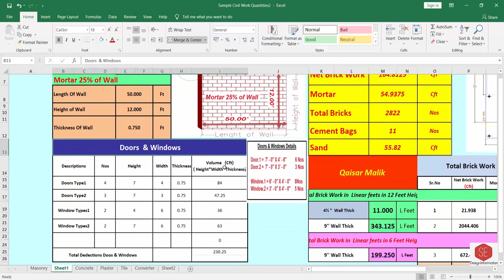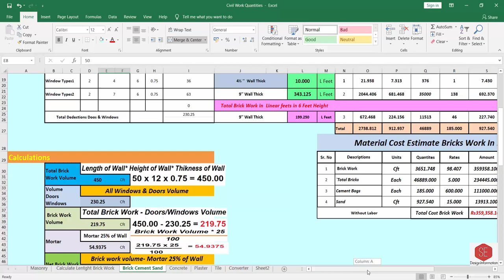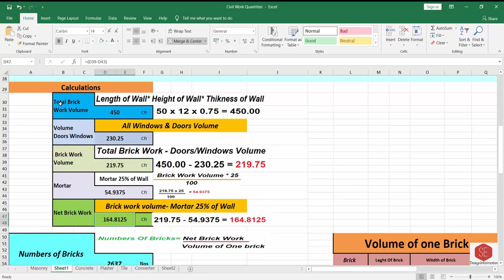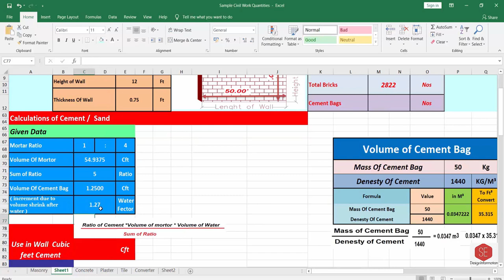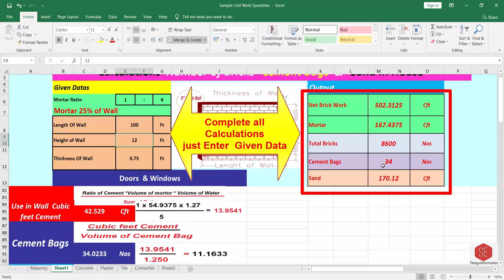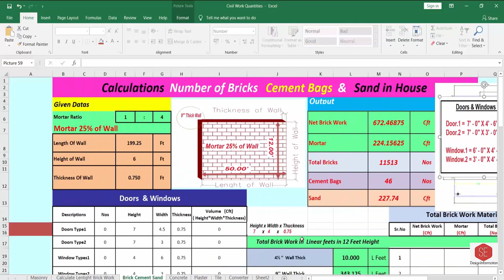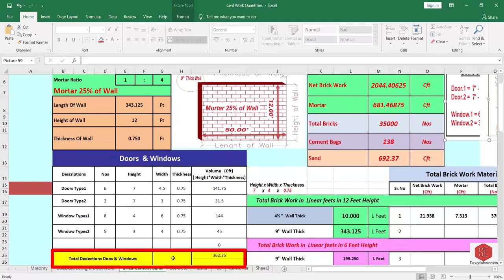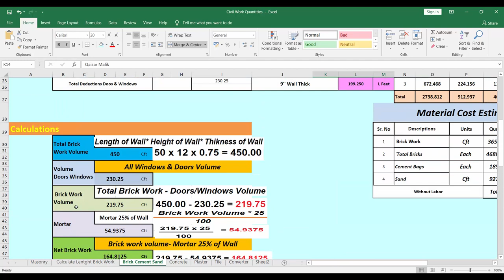How to Calculate Numbers of Bricks.Cement Bags & Sand.Urdu/Hindi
Bricks Numbers Calculations
Cement Bags Calculations
Sand Cft Calculations
Mortar Calculations
Volume of one Brick
Volume of Cement Bag
Complete Calculation 2400` 3600 Sft House
Bricks work measurement